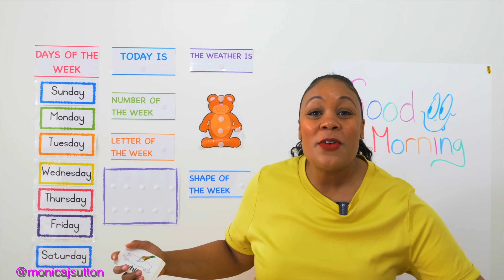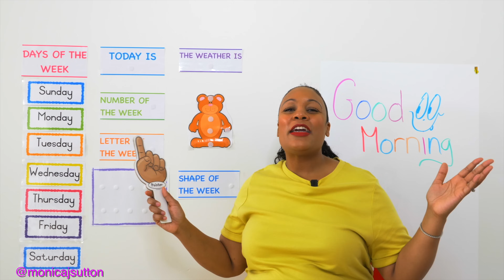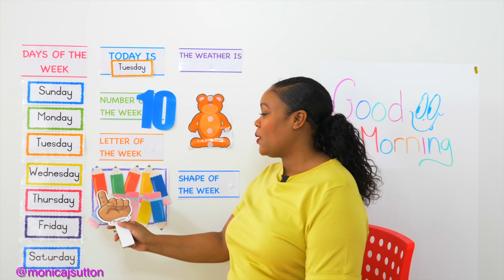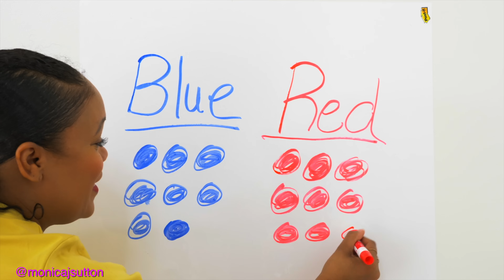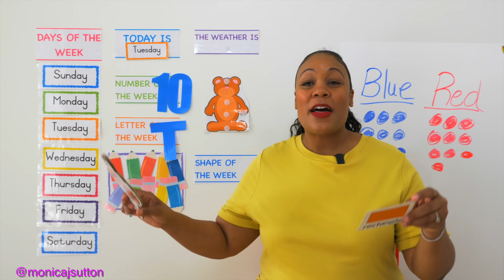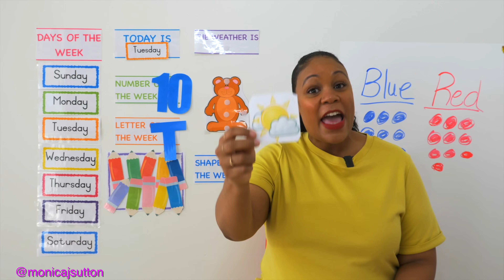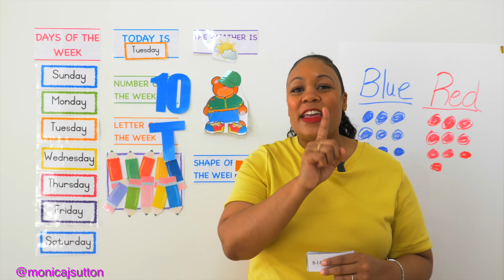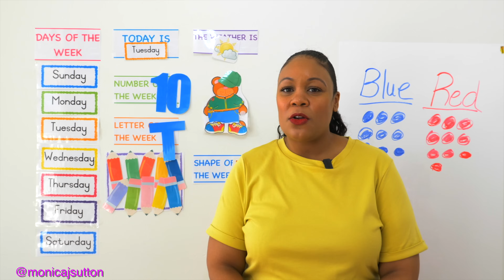Tuesday - Preschool Circle Time - Learn at Home - Tuesday 4/7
Preschool Circle Time - Learn at Home - Tuesday 4/7
Week April 6th - April 10th

Welcome to Morning Circle Time with Ms. Monica.  I'm offering circle lessons Monday - Friday while we implement a learn at home system during the Coronavirus Quarantine.  I hope these videos help bring some routine, learning and fun into your child's life.

Tune in every morning for circle time.  A new video will drop at 9 AM Monday-Friday.  This week's lessons will be based on the information below:

Letter of the Week - T
Number of the Week - 10
Shape of the Week - Rectangle

More Preschool Learning From Ms. Monica:

1.  Ms. Monica's Preschool Worksheets

2.  Ms. Monica's Virtual Preschool Program

*For some children this circle time video may be too long to sit through.  Every child is different.  If your child needs a break, then pause the video and return later.  Enjoy!

Products used during this circle video:

1.  Post it Dry Erase Board

2.  Dry Erase Markers

3.  Circle Time With Ms Monica on Amazon Products -